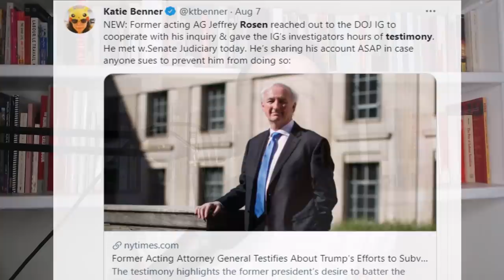Trump HORRIFIED after Witness TESTIFIES he's a CRIMINAL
Donald Trump is worried that testimony from his own staff will send him to prison. 7 hours from Jeffery Rosen puts him in big trouble, because he knows Trump is directly involved in efforts to subvert democracy.